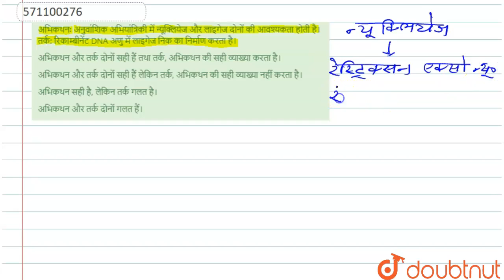अभिकथनः अनुवांशिक अभियांत्रिकी में न्यूक्लियेज और लाइगेज दोनों की आवश्यकता होती है।तर्क: रिकाम्ब...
अभिकथनः अनुवांशिक अभियांत्रिकी में न्यूक्लियेज और लाइगेज दोनों की आवश्यकता होती है।तर्क: रिकाम्बीनेंट DNA अणु में लाइगेज निक का निर्माण करता है।
Class: 12
Subject: BIOLOGY
Chapter: जैव प्रौद्योगिकी : सिद्धांत व प्रक्रम
Board:NEET

👉 Have Any Query? Ask Us.